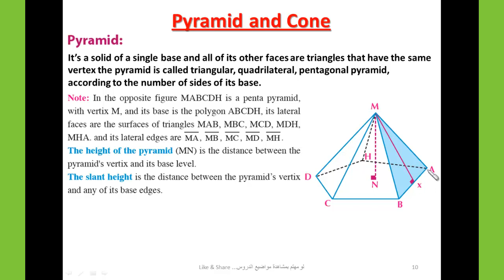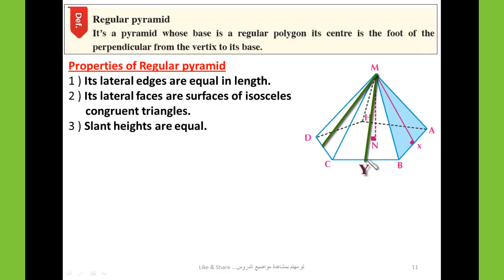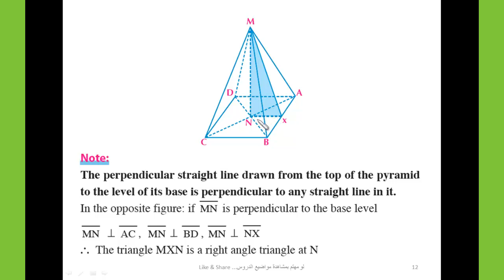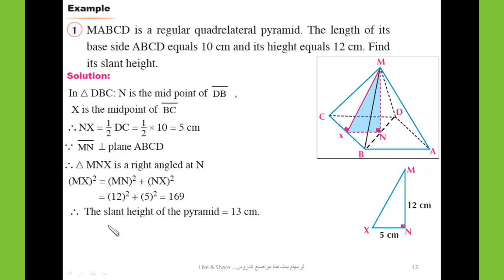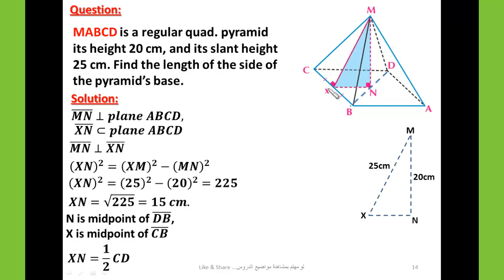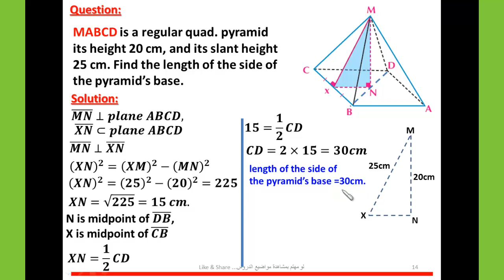Math secondary |2|Geometry and measurement | solid geometry| Pyramid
Explanation and solved examples on : Pyramid